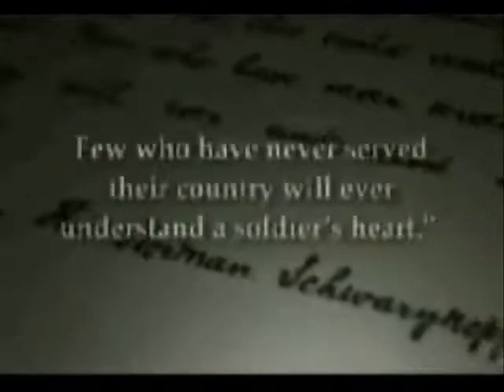On the Frontline (US Military)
Sweet beats synced to video footage of the US military and it's allies in the War on Terror.